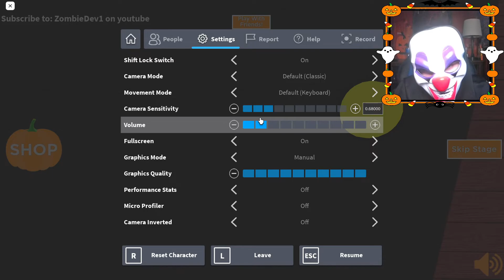Halloween Roblox obby! (Spook-Blox episode 2)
Spook-Blox has a good start so far, y'all!